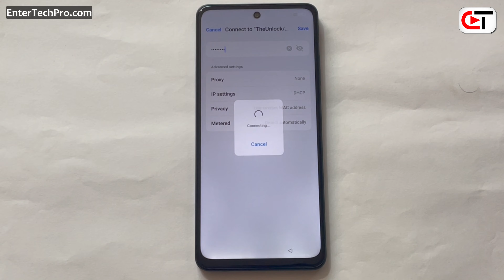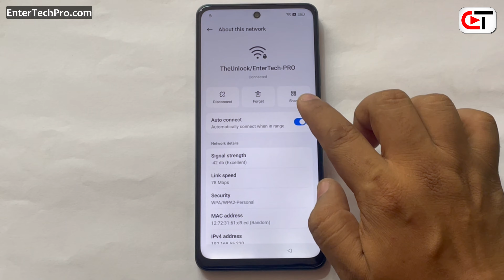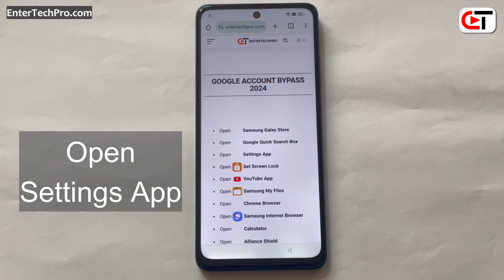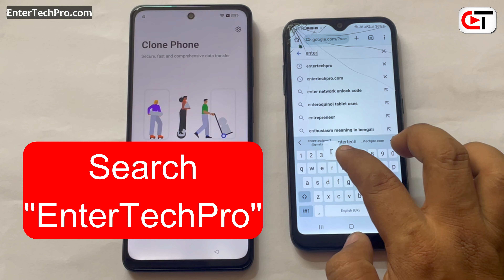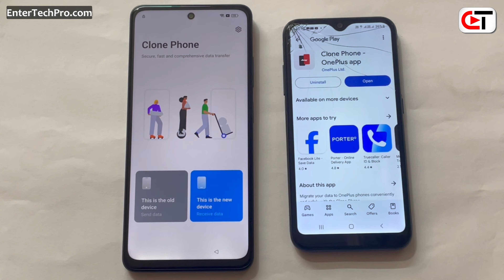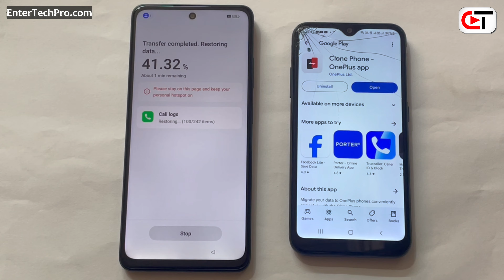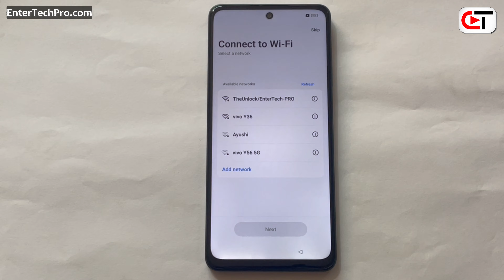All Realme : Gmail Account/ FRP Bypass - ANDROID 14 (without pc)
if share option not working follow this video,

© Copyright by 𝗘𝗻𝘁𝗲𝗿𝗧𝗲𝗰𝗵𝗣𝗿𝗼 ☞ Re-upload is strictly prohibited. Legal action will be taken against those who violate it. We do not Promote any illegal activities. All videos are for educational, helping, and instructional purposes only.

Realme P2 Pro 5G frp bypass google account remove android 14 without pc
Realme Narzo 70 Turbo 5G frp bypass google account remove android 14 without pc
Realme 13+ 5G frp bypass google account remove android 14 without pc
Realme C63 5G frp bypass google account remove android 14 without pc
Realme Narzo N61 frp bypass google account remove android 14 without pc
Realme 13 Pro+ 5G frp bypass google account remove android 14 without pc
Realme C63 frp bypass google account remove android 14 without pc
Realme C61frp bypass google account remove android 14 without pc
realme 12 plus frp bypass without pc,
realme 12 plus frp unlock without laptop,
realme 12 plus ka frp lock kaise tode,
realme 12 plus ka gmail id lock kaise hataye,
realme gt neo 3 pro frp bypass android 14